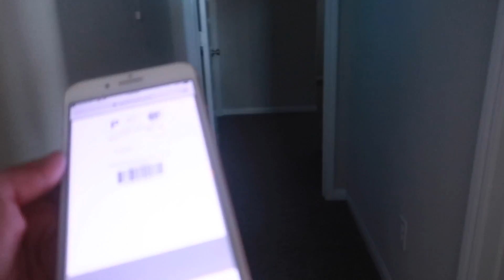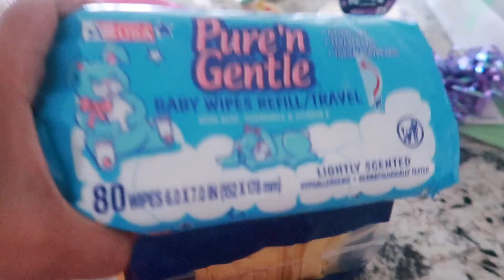NO ME REGAÑEN A MI ESPOSO 🙈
HOLA MIS AMIGAS LINDAS COMOTAN?? ESPERO SUPER BIEN?? AQUI LES DEJO ESTE VIDEO ESPERO LES GUSTE MUCHAS GRACIAS POR ESTAR AQUI :))))

INSTAGRAM DE MI AMIGA  GABY( LES JURO LES VA A ENCANTAR)

HSKTNLL